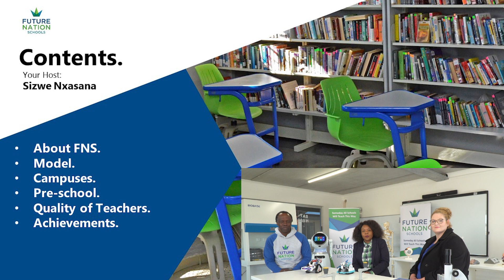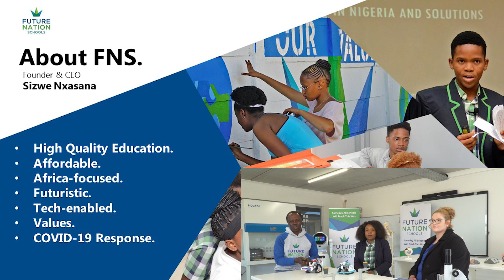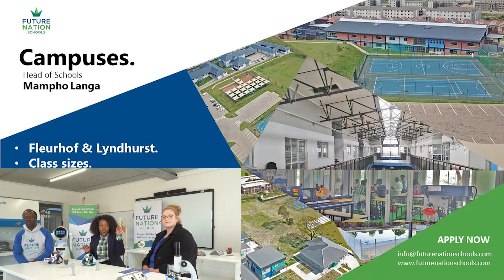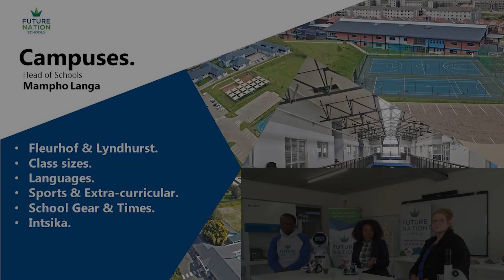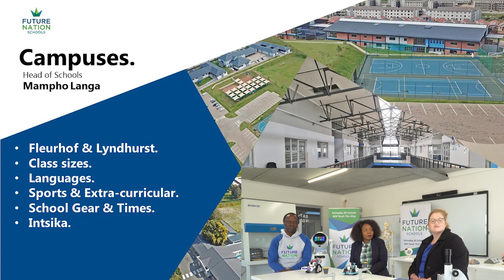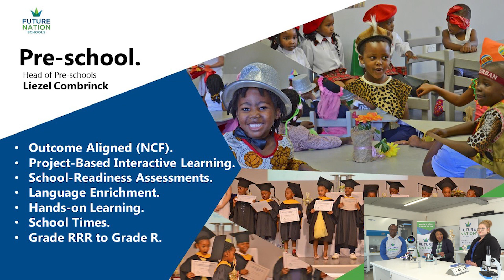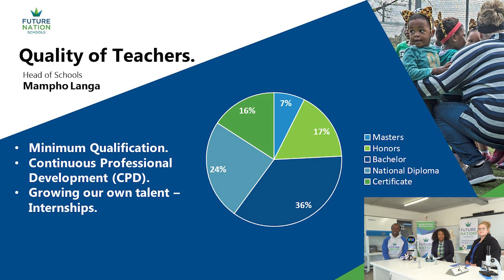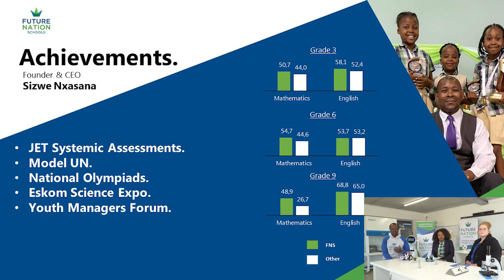Future Nations Schools Open Day Presentation Video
Open Day presentation video with Founder & CEO, Sizwe Nxasana, Head of Schools, Mampho Langa and Head of Pre-schools, Liezel Combrinck.